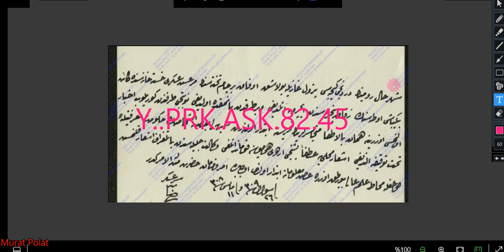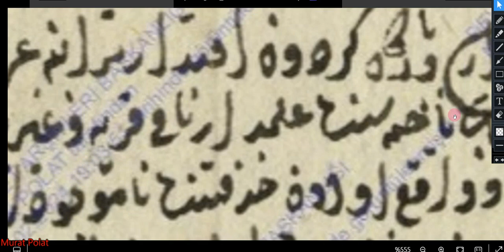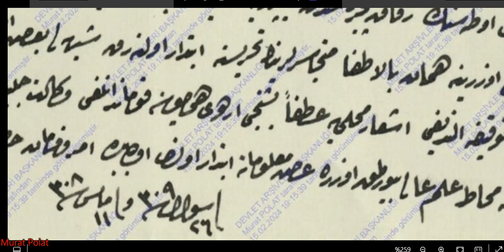702. DERS TEMİZ, GÜZEL BİR RİKA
OSMANLICA DERSLERİ, ARŞİV TASNİFLERİ, OSMANLI TARİHİ, SİYAKAT, RİKA, DİVANİ, TALİK YAZI, SÜLÜS YAZI, DEVLET ARŞİV BAŞKANLIĞI, BELGEYİ İNDİREBİLMEK İÇİN LİNKE TIKLAYINIZ